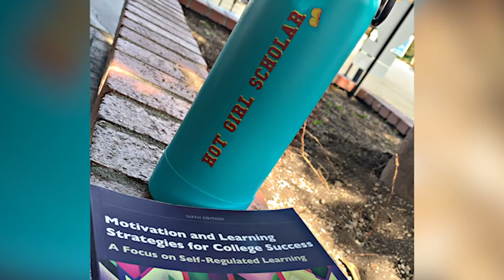The art of embracing identities: Sarah Reyes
By selling her handmade jewelry, accessories and personal stickers, Sarah Reyes aims to connect with other students who identify as Latinx to find a community within USC.

Video by Kevin Camargo.
Images and videos courtesy of Sarah Reyes.